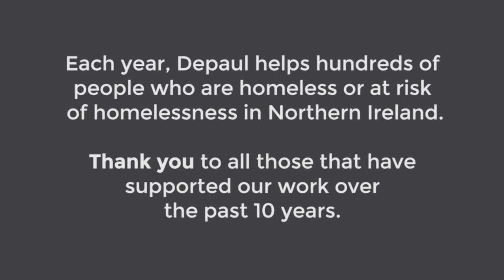Depaul Celebrates 10 Years in Northern Ireland!